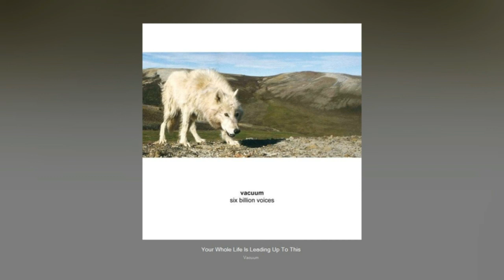Vacuum - Six Billion Voices (HQ Audio)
Artist: Vacuum
Single:  Six Billion Voices
Album: Your Whole Life Is Leading Up To This (Bonus/Remixes)
Release Year: 2006
Label: SubSpace Communications

Written By:
Mattias Lindblom & Anders Wollbeck

Lyrics:

I never stole a kiss from someone
And I've never seen the Greenlandic sun
And I never took a walk on that wall

Can I have it all

And I never had a lunch in Phnom Penh
So can you breathe again

If six billion voices would call out your name
Could you come Down from heaven
There's six billion choices and so many roads
When you're there
Up in heaven
I've six billion things to say
To you

I never took a dive with no sharks
Seen a fire-fly that glows in the dark
I couldn't tell you what it feels like at all
But I'd break your fall

And I never kissed a girl in Phnom Penh

When you're there
Up in heaven
To you